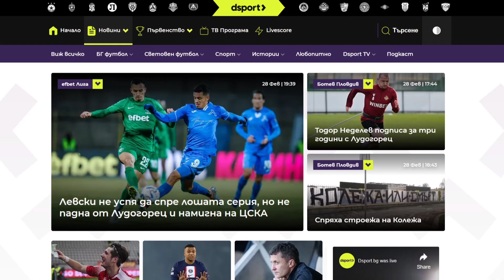С Бутонките напред: Какво делим в Левски и във футбола?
В новия епизод на „С Бутонките напред“ Томислав Русев коментира играта на Левски при нулевото равенство срещу Лудогорец на стадион „Георги Аспарухов“, високото напрежение по върховете на синия клуб, както и езика на омразата в социалните мрежи.